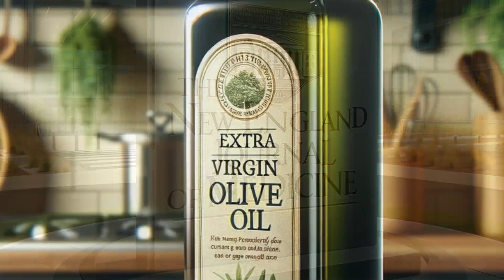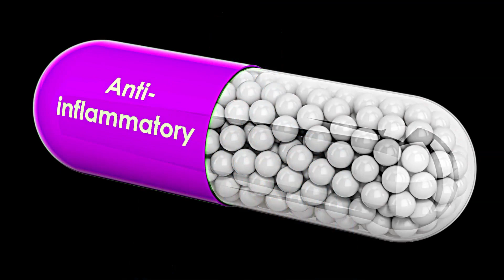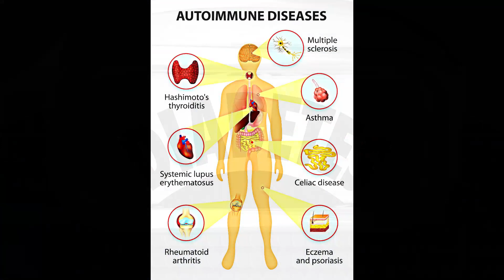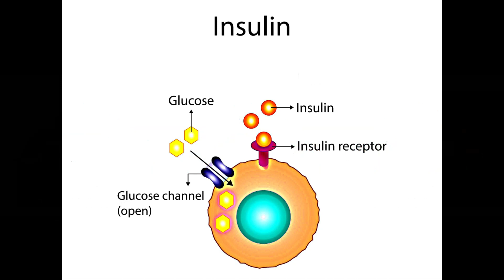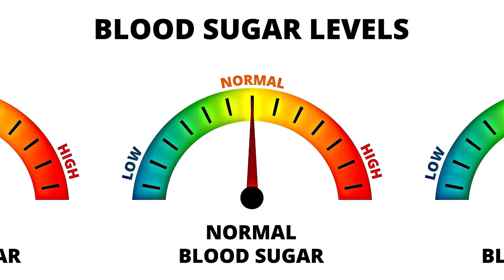Shocking Revelations About Garlic & Olive Oil.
In this eye-opening video, we will reveal the surprising health benefits of garlic and olive oil. From protecting your heart to preventing cancer, these two ingredients have impressive effects on our health. Plus, find out how they can help with blood sugar control, diabetes management, and blood pressure regulation. Don't miss out on these revelations! Watch now.

Our videos discuss how eating the right foods can help you live a healthier, longer life while minimizing or eliminating the frequent use of medications.